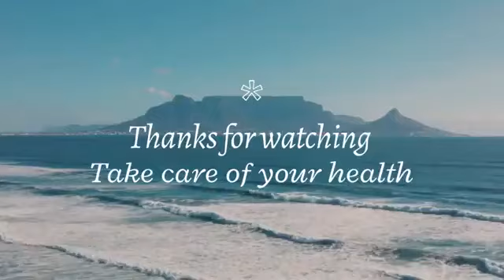videoplayback 11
Your destination for serenity
  Let the music soothe your soul
  Chill Beats: Relax with our relaxing melodies
Find your inner peace with our music
Escape from the chaos with our relaxing music
Where mindfulness meets music
Your daily dose of relaxation
  Immerse yourself in a world of serenity with our music
Lift your mood with our relaxing melodies
Serenity: flow into relaxation with our music.